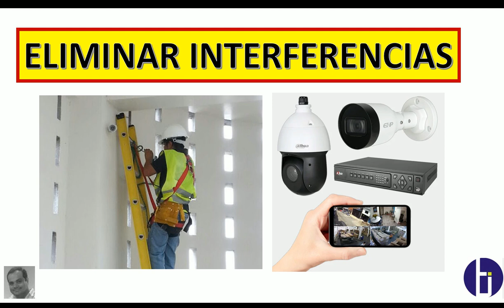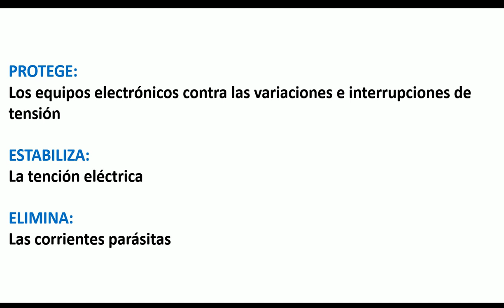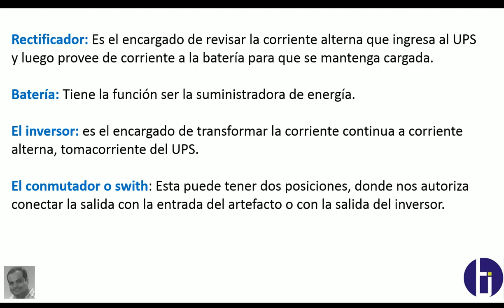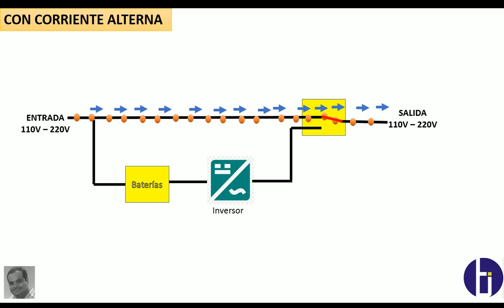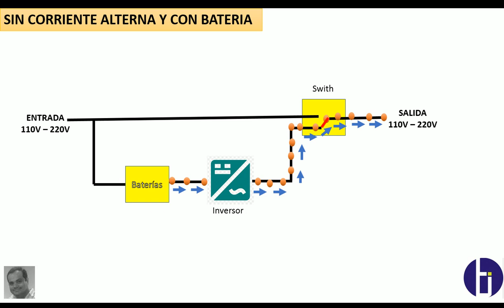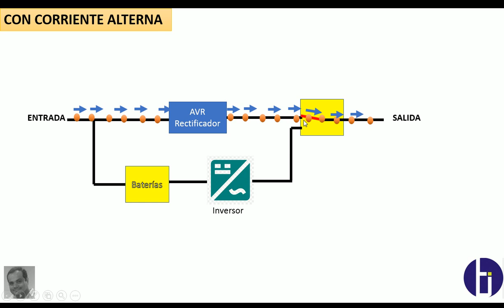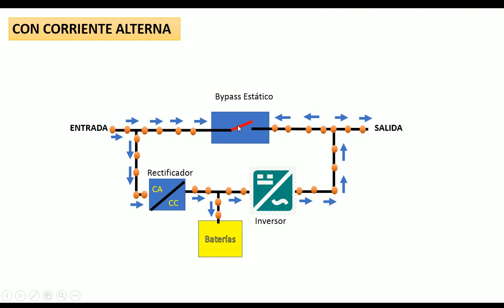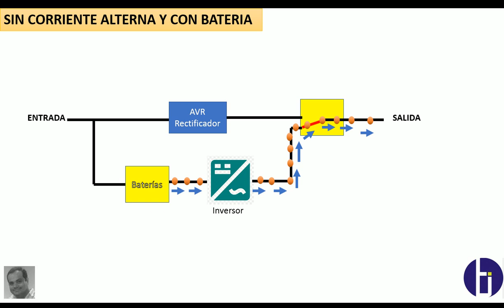Eliminar Interferencia en CCTV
Video tutorual, como puedo eliminar o disminuir la interferencia en un sistema de video vigilancia.

Guayaquil - Ecuador